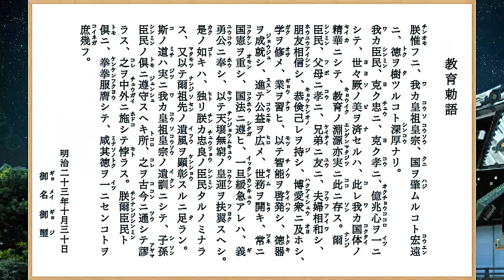君が代 国歌 KIMIGAYO kikicatnapvideos 陸上自衛隊演奏